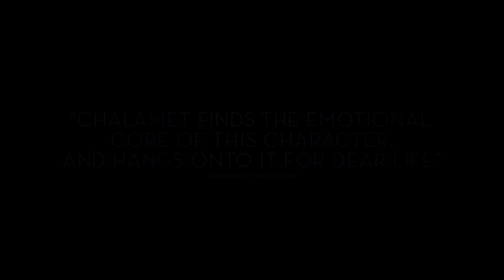Beautiful Boy - Trailer #2 (2018) | Steve Carell, Timothée Chalamet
Based on the best-selling pair of memoirs from father and son David and Nic Sheff, Beautiful Boy chronicles the heartbreaking and inspiring experience of survival, relapse, and recovery in a family coping with addiction over many years.